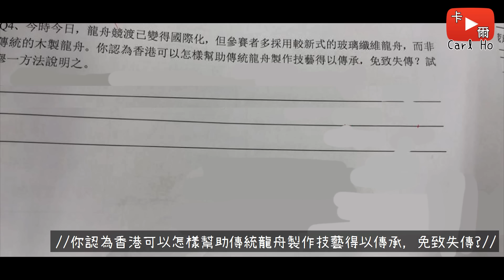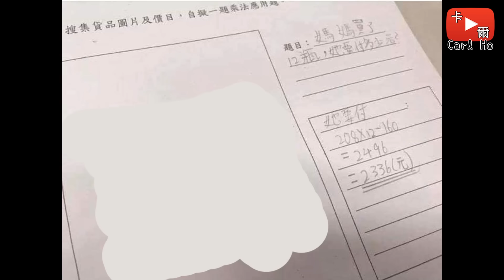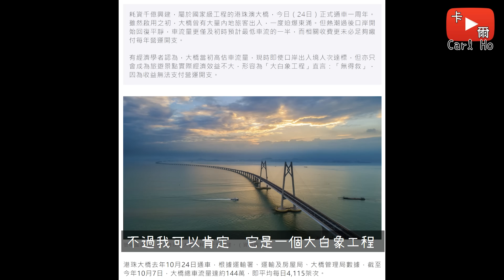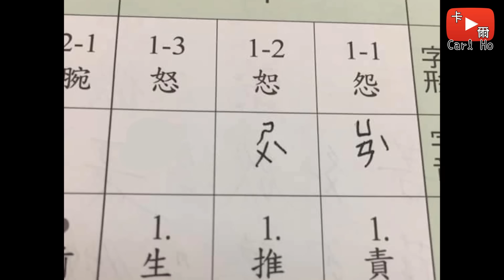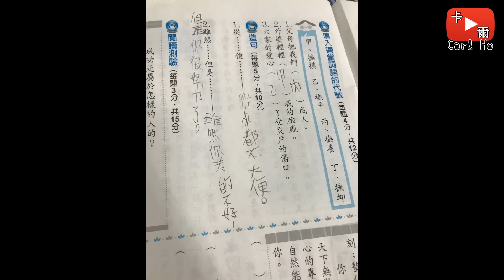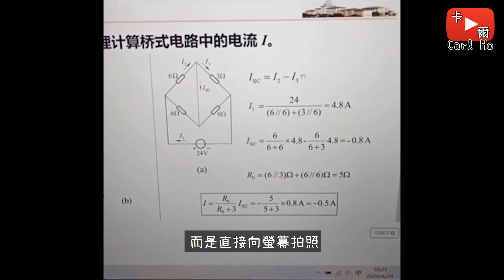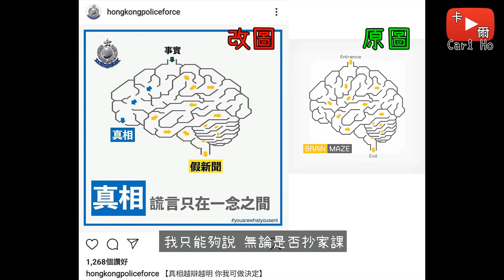家課不是玩具啦! 讓人意想不到的搞笑家課合輯! 【天才學生#3】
Conker's Bad Fur Day OST - Windy and Co.